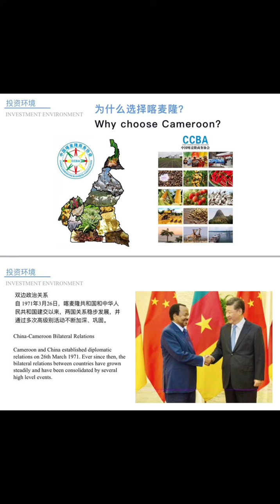NOVA, INVESTIR AU CAMEROUN, EN CHINE, LA ROUTE DE LA SOIE. ALAIN DANIEL YANDO UN TALENT CAMEROUNAIS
NOVA, INVESTIR AU CAMEROUN ET EN CHINE, LA ROUTE DE LA SOIE. ALAIN DANIEL YANDO UN TALENT CAMEROUNAIS. ICI LES OPPORTUNITÉS ET DES DÉBOUCHÉS.

FAITES CONFIANCE À ALAIN DANIEL YANDO UN TALENT CAMEROUNAIS  QUI VALORISE ET REPRÉSENTE VALABLEMENT
L' AFRIQUE EN CHINE.

UNE VALEUR SÛRE POUR VOS TRANSACTIONS ENTRE LA CHINE ET L' AFRIQUE . INVESTIR AU CAMEROUN PARTENARIAT CHINE CAMEROUN.

GUANGZHOU YANDO INTERNATION AL TRADE Co., Ltd VOUS ACCOMPAGNE EN CHINE ET AU CAMEROUN DANS VOS DIFFÉRENTS INVESTISSEMENTS.
NOUS VOUS ACCOMPAGNONS EFFICACEMENT, DANS VOS  ÉCHANGES ET SERVICES DANS LE SECTEUR D'ACTIVITÉ QUE VOUS RECHERCHEZ.

NOUS FACILITONS VOTRE MISE EN RELATION AVEC DES PARTENAIRES COMMERCIAUX, NOUS VOUS CONSEILLONS DANS LE CHOIX DES ÉQUIPEMENTS ADAPTÉS À VOTRE PROJET.

Investir AU Cameroun et faire le Business en Chine. Guangzhou Yando International Trade Co. Ltd YANDO GROUP TRADE. Nous vous accompagnons dans votre business.

YANDO COFFEE. PREMIUM COFFEE BEANS THE BEST FLAVORS OF OURLAND. DISPONIBLE DANS LES GRANDS SALONS VIP INTERNATIONAUX.

JE SUIS RESY YANDO ,  JE SUIS FETES ET CÉRÉMONIES CHIC.

DES COEURS❤❤❤ DE JOIE 😄😍💕 ET D''AMOUR ❤❤😍